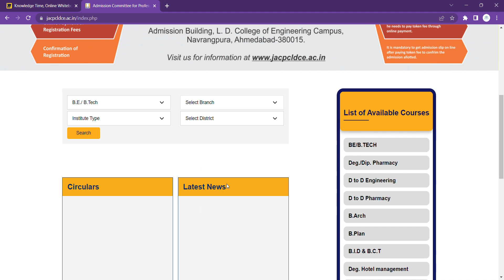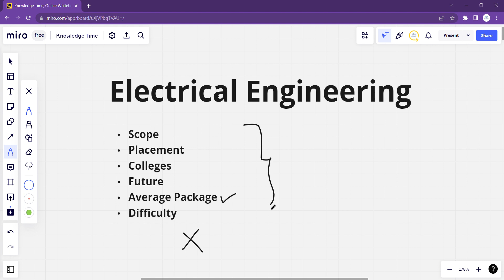Electrical Engineering: Overview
Electrical Engineering: Information
Electrical Engineering placement information
Is it good to take admission in Electrical Engineering?
Electrical Engineering scope and future

In this video, you will learn about Electrical Engineering details as a Career.